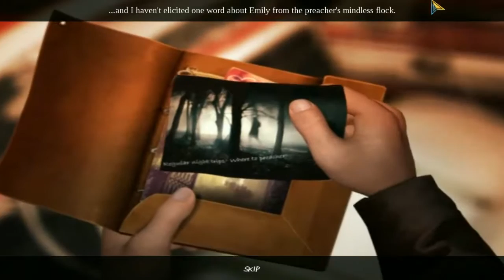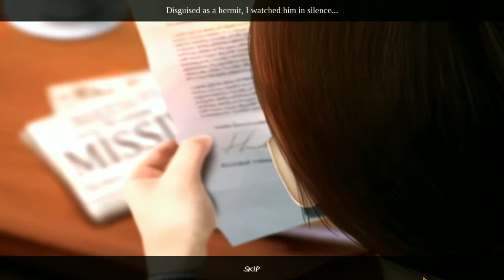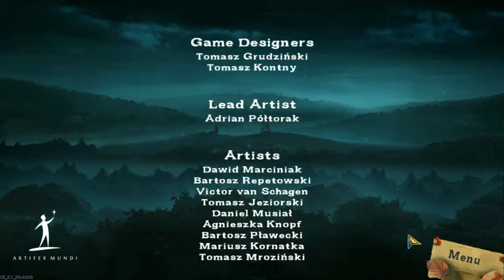HOGuru Plays Enigmatis: The Ghosts of Maple Creek - Bonus Chapter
So, it turns out HOGuru was super-busy playing Enigmatis 2 the week that he made these videos, and then forgot to upload the bonus chapter! So here it is! Check out the video for tragic backstory, an awesome caddy, and the dangers of overpacking for a camping trip!

This game, and many others, are reviewed at hoguru.blogspot.com!

Enigmatis: The Ghosts of Maple Creek  is  is available for purchase at artifexmundi.com, as well as the Playstation and Xbox stores.